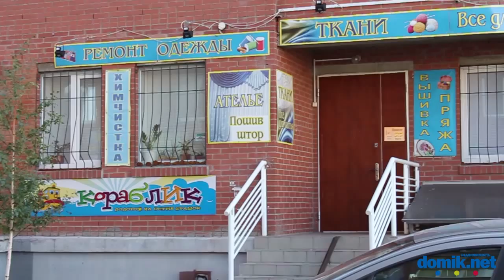Анны Ахматовой, 13Д Киев видео обзор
Анны Ахматовой, 13-Д.
28-этажная, 3-секционная новостройка в жилом комплексе, построенном на Позняках в 2003 году.
В парадных консьержи и домофоны. Во дворе — просторная новая детская площадка.
Есть гостевая парковка и подземный паркинг.
Рядом лицей, детский сад.
В доме салон красоты, отпика, магазины и кафе.
Дом в отличном состоянии.